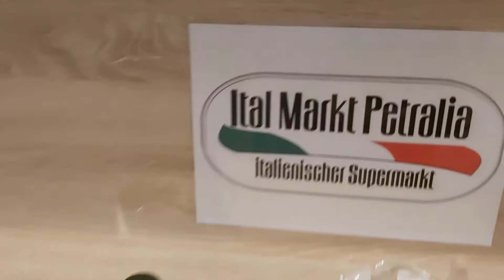Gnocchi fatti in casa con Sofia.